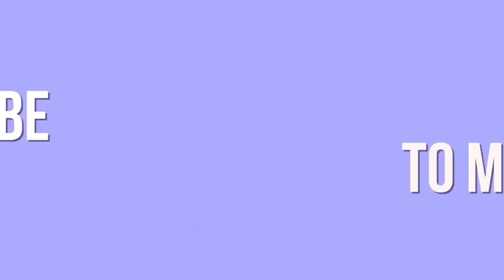MY MAKE UP EVERYDAY LOOK|| GENEVLOGS